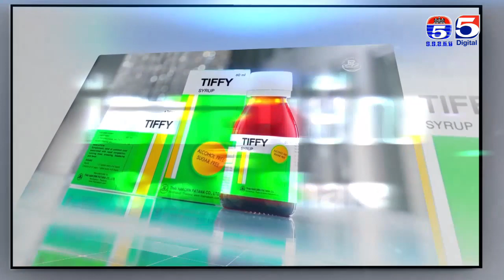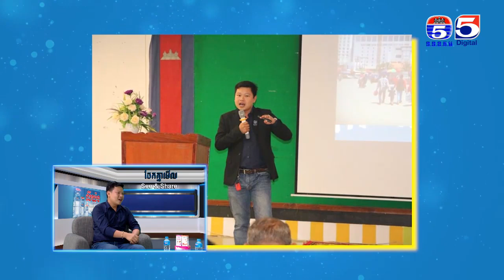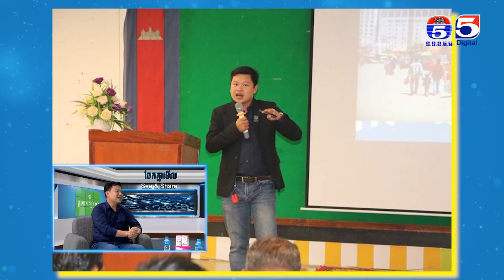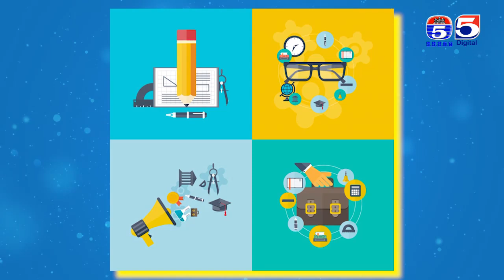លោក​ ធី ភារម្យ សហស្ថាបនិក សហគ្រិន គំនិតថ្មី | See &Share ចែកគ្នាមេីល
See &Share ចែកគ្នាមេីល
ទូរទស្សន៍កងយោធពលខេមរភូមិន្ទប៉ុស្តិ៍លេខ៥
TV5 Cambodia
Follow us now